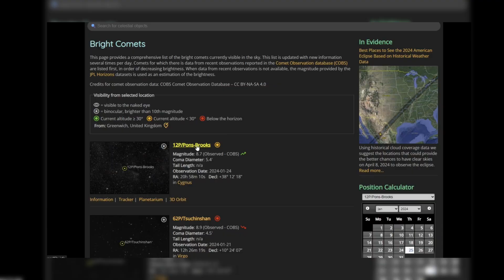12P/PONS-BROOKS Une comete très prometeuse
Heyyyy hopla !!! aujourd'hui on parle de la comete 12P/Pons-Brooks une comète qui pourrait potentiellement être visible à l'œil nu mais attention!!! Les objets de ce type sont très rares!!!

Donc ne montez pas sur vos grands chevaux rien est sure ;) aller ... hople et bon visionnage!